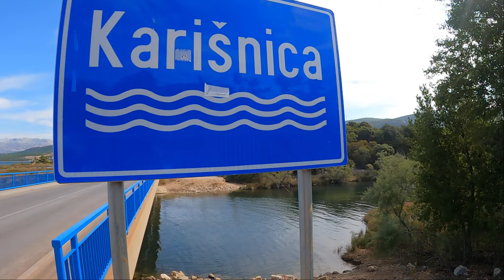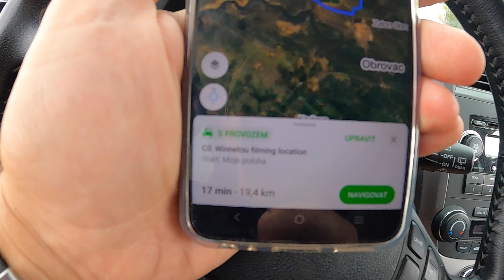EXPLORING CROATIAN MOUNTAINS and Vinnetou's film locations in Honda CR-V gen 3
My exploration of Croatian mountains and Vinnetou film locations - 2022 (in Honda CR-V 2.2 i-CTDi)

Moje objevování Chorvatských hor a Vinnetouových filmových lokací - 2022  (v Hondě CR-V 2.2 i-CTDi)